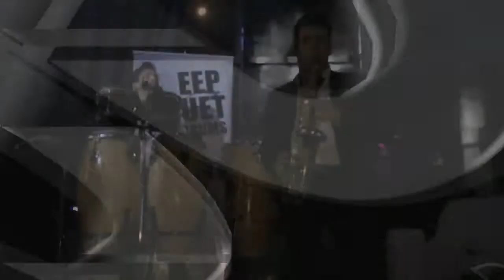RCLUB BY PAULO FUTRE @ DEEPDUET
RCLUB BY PAULO FUTRE ALCOCHETE VIDEO REPORT DEEPDUET 2013